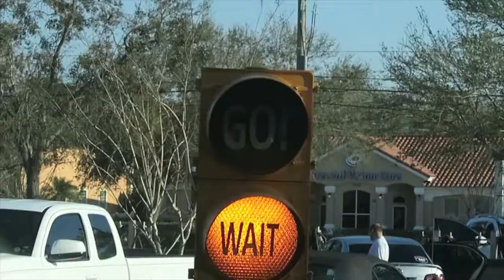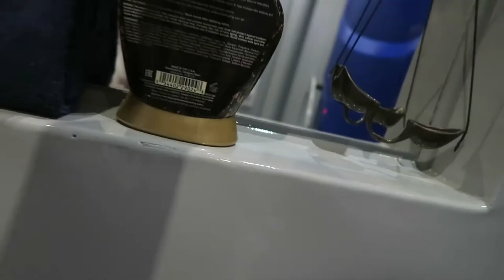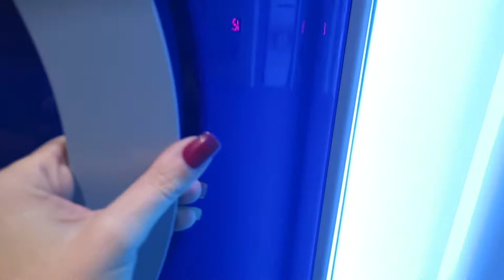BIG FRIENDLY DRAGON!!!